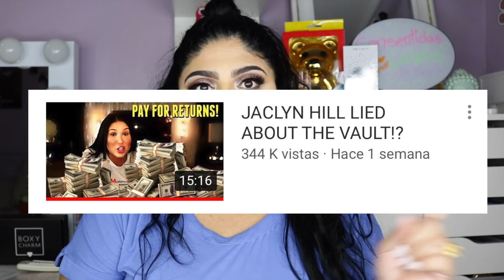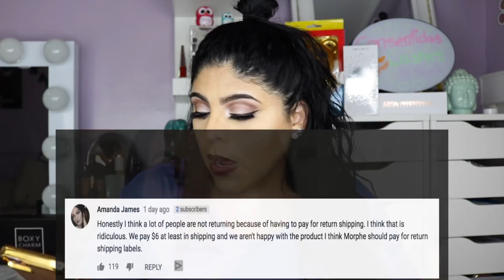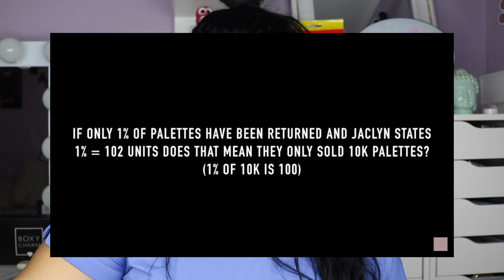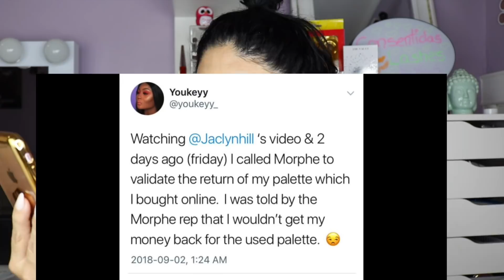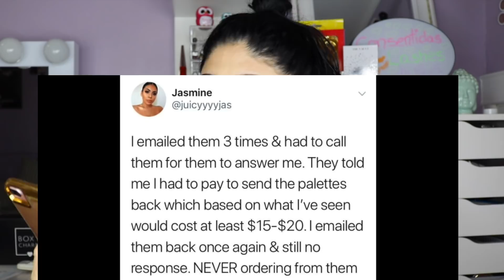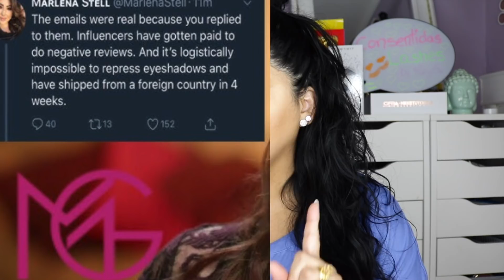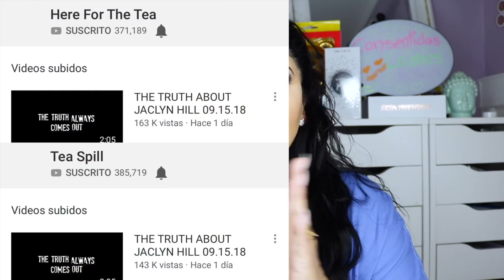CUAL SE ELLAS ESTÁ MINTIENDO???? MORPHE O JACLYN HILL??? EL DRAMA DEL VAULT CONTINUA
Hola Mis Chismosos el dia de Hoy les traigo este video sobre quien miente en cuanto al lanzamiento de las paletas de Jaclyn Hill

GRUPO DE MIS CONSENTIDAS:
Grupo de Facebook Fans Club Oficial: